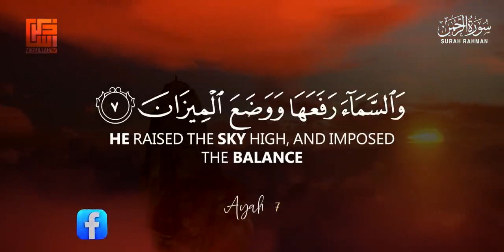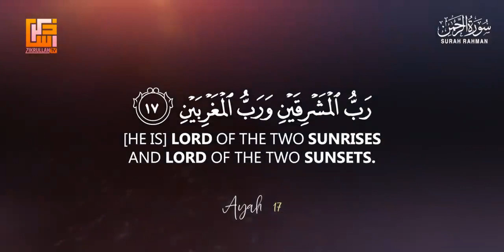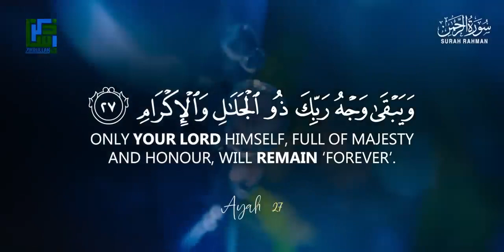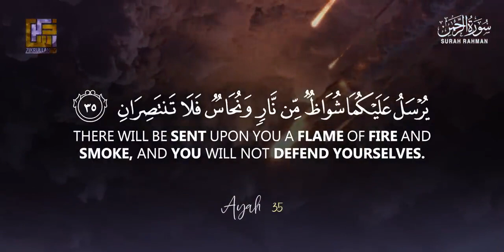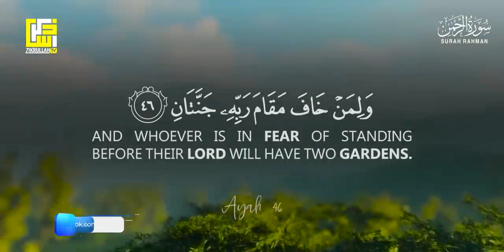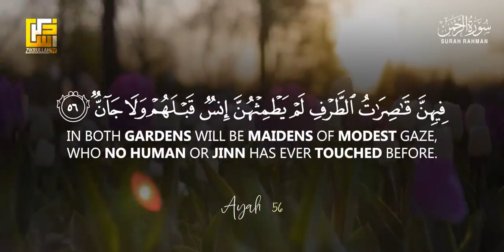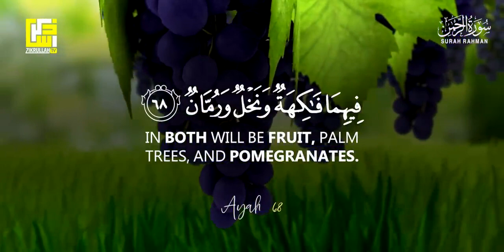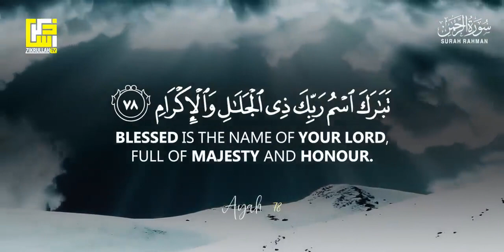Soothing Recitation of Surah Ar-Rahman 🌌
Description: Immerse yourself in the tranquil beauty of Surah Ar-Rahman's recitation. Let the gentle cadence of the verses wash over you, bringing peace and reflection. Join us in this spiritual journey as we explore the profound meanings within each line of this chapter. Experience the power of the Divine Word like never before.

Questions:

What are the key themes in Surah Ar-Rahman?
How does the recitation of Surah Ar-Rahman impact the heart?
What is the significance of reflecting on Divine verses?
How can we find tranquility through recitation and reflection?
Why is Surah Ar-Rahman known as the "Chapter of Mercy"?

Recitation of Surah Rahman
Surah Rahman Ki Tilawat
Complete Surah Rahman
Surah Rahman with Translation
Full Recitation of Surah Rahman
Beautiful Recitation of Surah Rahman
Amazing Recitation of Surah Rahman
Heart-Touching Recitation of Surah Rahman
Female Voice Recitation of Surah Rahman
Surah Rahman with Urdu Translation
Qari Sadaqat Ali Reciting Surah Rahman
Surah Rahman in Islam
Sheikh Sudais Reciting Surah Rahman
Heart-Touching Recitation of Surah Rahman by Mishary Rashid
Full Surah Rahman Recitation